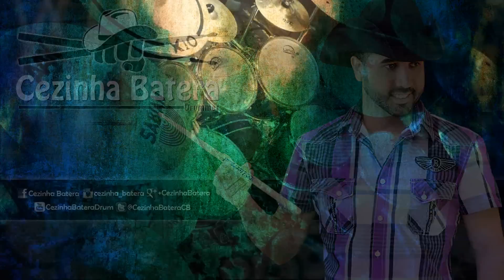Os Anjos Cantam - Jorge & Mateus - Cezinha Batera Drum Cover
Drum Cover - Os Anjos Cantam - Jorge e Mateus

Vídeo novo no AR galera... Obrigado a todos que vem comentando, curtindo, compartilhando e já é assinante do meu canal, e se você ainda não assinou, assina ai!! :-) Valeu!!! Abraços a todos.